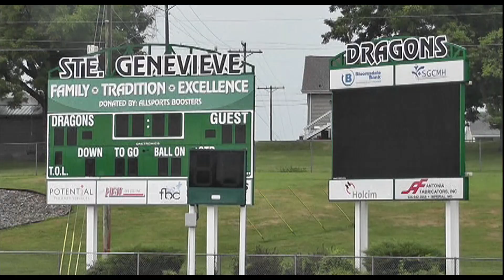Ste. Genevieve Dragons Football 2022 Training Camp Report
Hear from the 2022 Ste. Genevieve Dragons and Head Coach Jay Pope on the award-winning Regional Radio Football Training Camp Reports.